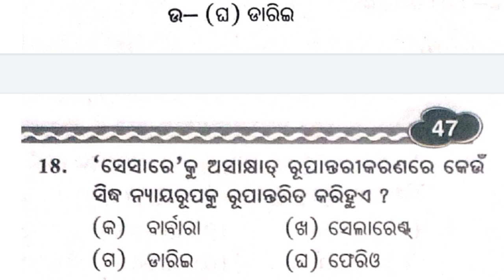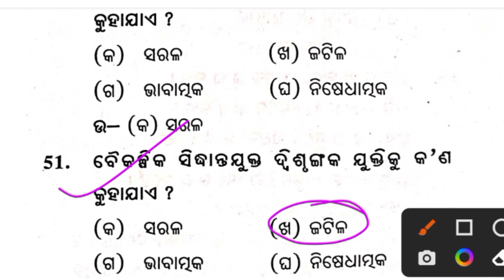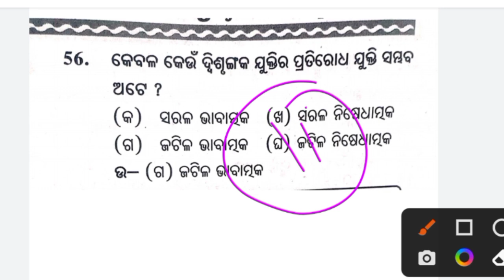+2 2nd year Logic/ Unit-2/56 Mcq Discussion /Vst-2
#+22ndyearlogic
vst-2
unit-2